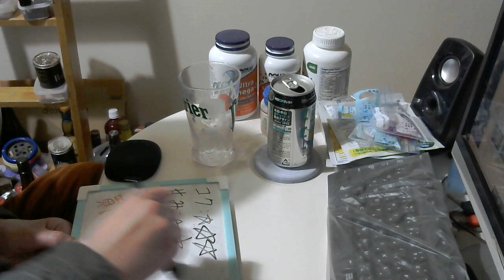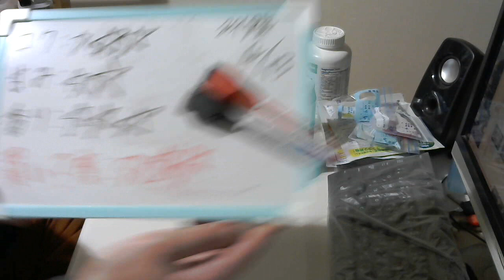酒好きな元新潟人の飲酒動画 part1649 宝酒造 canチューハイ グレープフルーツ【チューハイ】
甘み：★★
香り：★★★
買い？度：★★★

Twitter⇒@yukkituikyasu